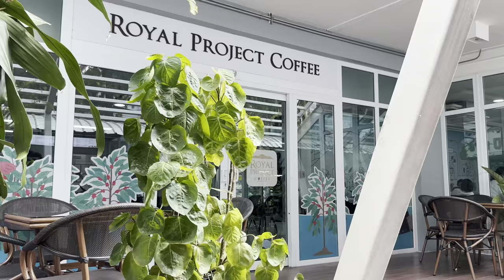[BANGKOK] Or Tor Kor Market "Must Visited Premium Fresh Market" | Thailand [4K HDR Walking Tour]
Or Tor Kor (安多哥市場) is so much more than a local market. It's very close to Chatuchak Weekend Market, just the opposite. It was once ranked the 4th best fresh market in the world by a famous travel guide. Products displayed here are selected from the best produce found in the entire country. With such an incredible range of beautiful fruits, extremely fresh vegetables, meats and seafood. You can find it right next to Bangkok's famous Chatuchak Weekend Market.

Opening hours: 06:00 AM to 08:00 PM, Daily

How to get there:
MRT Khampaeng Phet station (BL12) Exit 3.

Date Record: Sunday 2, July 2023
Time: 03:05 PM
Temperature: 32℃